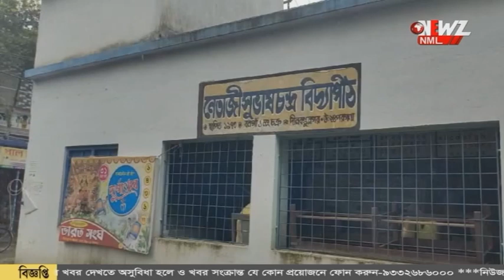বানভাসি পৌর এলাকার বহু মানুষ। খোলা হল ত্রাণ শিবির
পুজোর আগে বানভাসি পৌর এলাকার বহু মানুষ। পৌরসভার উদ্যোগে খোলা হল ত্রান শিবির। প্রাথমিকভাবে চাল ডাল সহ শুকনো খাবারের ব্যবস্থা। ইছামতি সংস্কার মূল সমাধান, দাবী স্থানীয়দের।